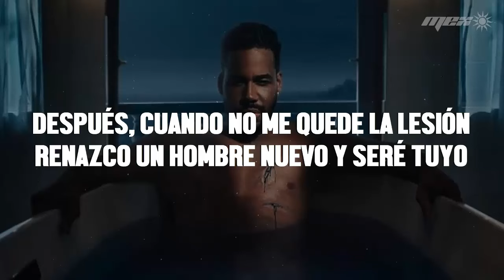Romeo Santos - Sus Huellas (Letra)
📝 Letra/ Lyrics:

Antes que desnude el corazón
te advierto que lo tengo con heridas
que mi pasado oscuro fue una mujer
y necesito ahora borrarla de mi vida
antes que termine esta canción
espero que tomes la iniciativa
antes hacerme estragos de dolor
a sacarme sus secuelas de mi cuerpo
tantas noches que fui suyo aún las siento
ven, arráncame sus huellas
aunque quede en carne viva con la piel hecha pedazos
ven, arráncame las venas
porque el plasma en mi interior tiene veneno de su amor
y toma este encendedor
quiero que quemes mis labios
elimíname el sabor
que su lengua me hizo daño
cada rastro en mi pellejo con un cuchillo (cuchillo)
ven, arráncame estas penas
así no queda nada de ella cuando esté contigo
después, cuando no me quede la lesión
renazco un hombre nuevo y seré tuyo
mientras tanto dame tu aportación
aunque quede en carne viva con mi piel hecha pedazos
elimíname el sabor
así no queda nada de ella cuando estés conmigo
Who's the king? (dada)
eh
escucha las palabras
arráncame todo
quiero ser de ti
no quiero sus huellas
prefiero morir
arráncame todo